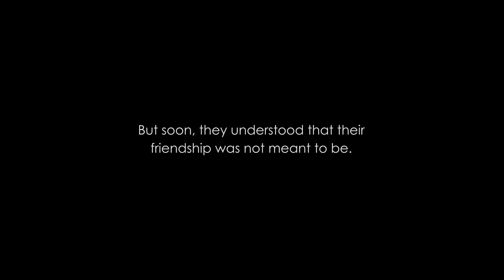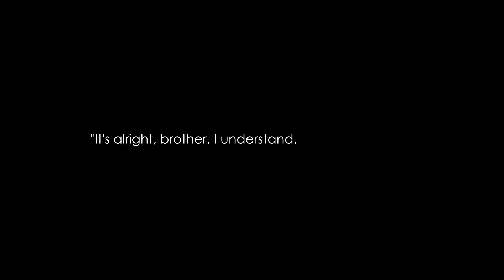FIRST EVER INDIAN ANIME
This is a small project I worked on, from storyboarding, to animating, to sound design, all solo.

Plot: 2 childhood friends are separated from each other because of animosity between their families. One of them come back to meet the other in a temple in the mountains.